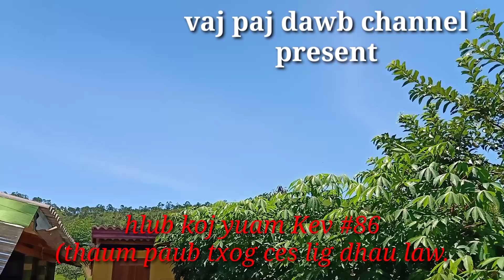Hlub koj yuam Kev #86 (thaum paub txog ces lig dhau lawm).